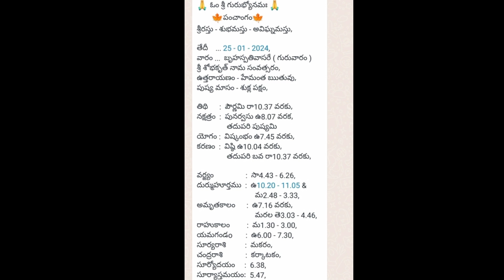జనవరి 25 తిధి నక్షత్రం రాహుకాలం